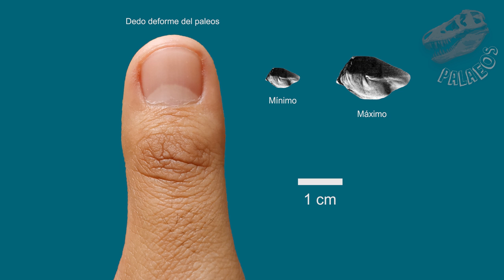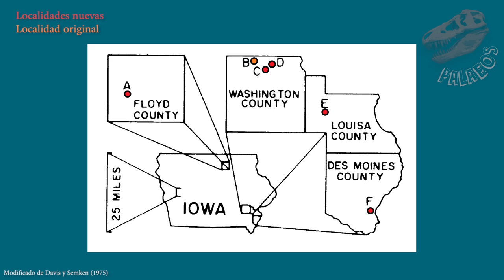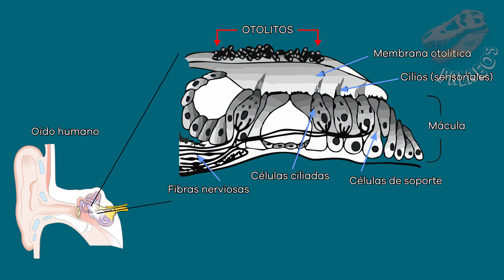Misterios fósiles 1: ¿Paleonalgas?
En esta ocasión, una nueva sección, con misterios del registro fósil y qué mejor que iniciar con este fósil con forma de nalgas.